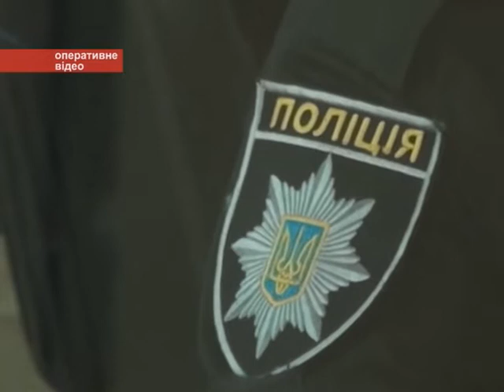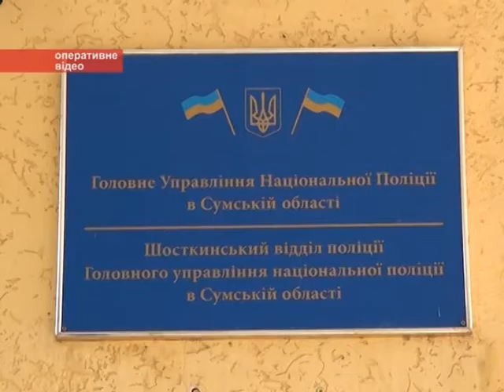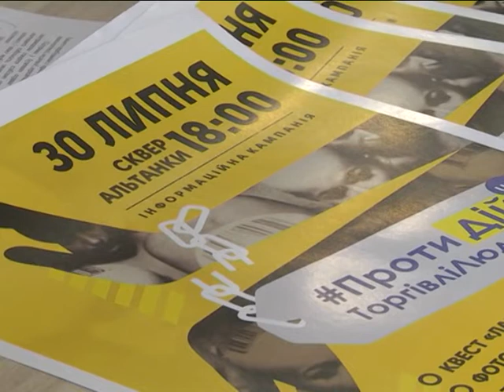Новини 26 липня 2018.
- Адресні пільги на проїзд, і газове питання – теми обласної колегії

- Потужний ефект Президентської підтримки : 117 мільйонів гривень «дорожних» коштів залишаться на Сумщині

- Робота за кордоном – як приманка  бізнесу на торгівлі людьми. Як не потрапити у цю пастку - просвітницька конференція відбулась у Сумах.